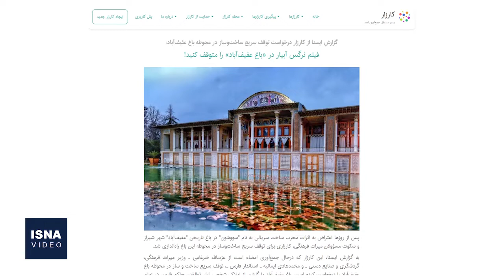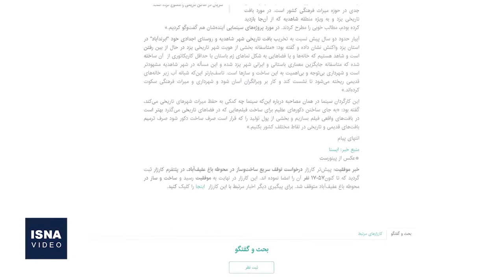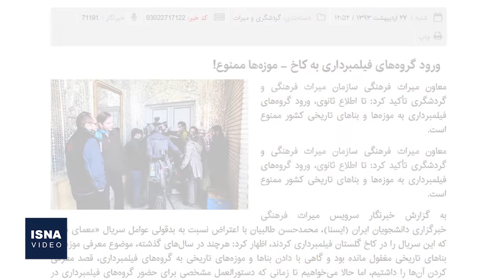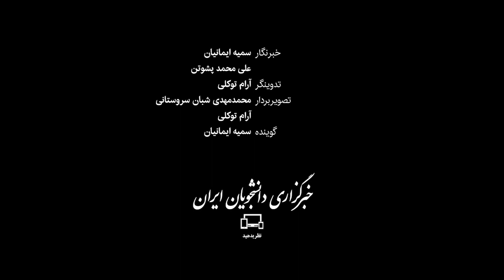«سووشون»؛ سوگواره‌ای برای عفیف‌آباد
بناهای تاریخی در طول چند دهه گذشته بارها قربانی انتخاب لوکیشن‌های فیلم‌ها و سریال‌ها شده‌اند؛ تفاوتی هم ندارد کاخ گلستان باشد یا تخت‌جمشید، یا اصلا باغ عفیف‌آباد شیراز که این روزها انتشار تصاویری از احداث یک سازۀ موقت در فضای داخلیِ آن، برای ساختِ سریال جدید نرگس آبیار، داستان همیشگی تخریب منظر فرهنگی بناهای تاریخی را یادآوری می‌کند. هشدارهای فعالان میراث فرهنگی و کارزار مردم شیراز برای توقف ادامه ساختِ لوکیشن در این محوطه، سرانجام کارگردان سریال را بر آن داشت تا واکنش نشان دهد، اما به نظر می‌رسد داستانِ سوگ در سووشون هنوز ادامه دارد و این‌بار قربانی، عفیف‌آباد است.